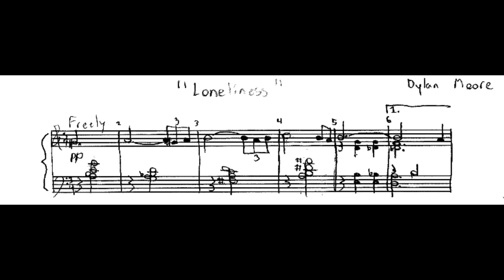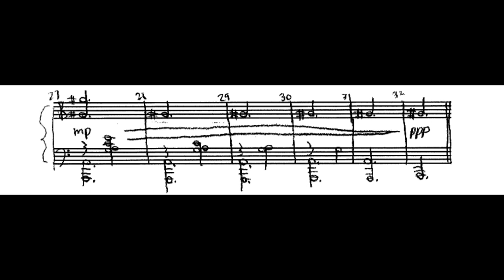Loneliness - Piano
This is a piano piece I wrote at a time when I was at a low point in my life. It's not super often that I write music based solely on my emotions, but when I wrote this it was one of those times.